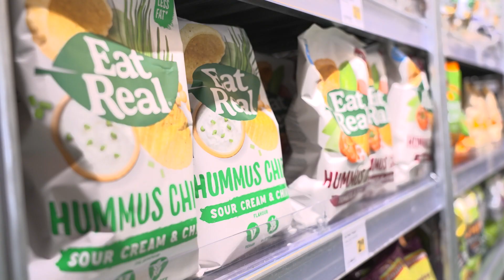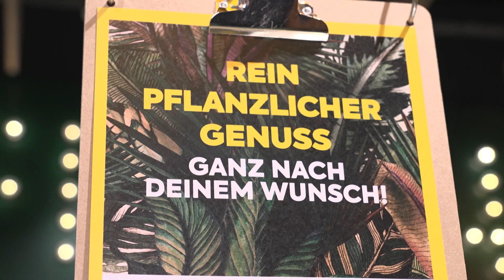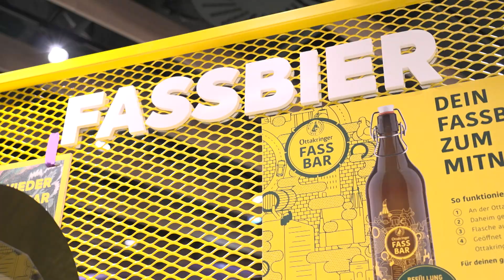"Pflanzilla" - Veganer Billa eröffnet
Am 8. September hat  "Billa Pflanzilla" auf der Mariahilfer Straße eröffnet und ist damit Österreichs erster Supermarkt, der zu 100 Prozent pflanzliche Produkte anbietet. Auf über 200 Quadratmeter werden ausschließlich vegane Produkte angeboten.